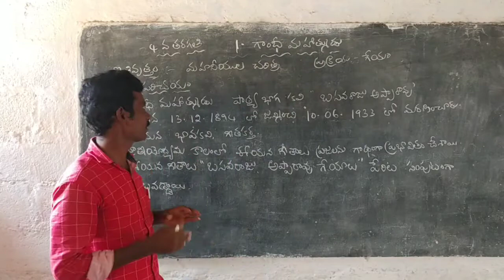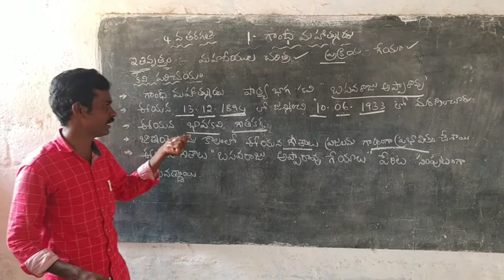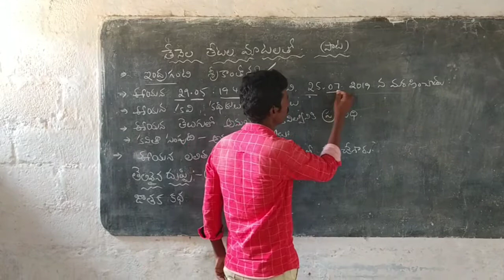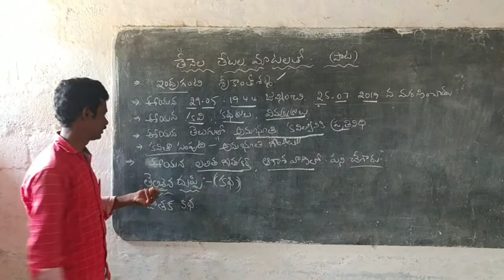4 వ తరగతి 1 వ పాఠం గాంధీ మహాత్ముడు కవి పరిచయం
4 వ తరగతి 1 వ తరగతి గాంధీ మహాత్ముడు కవి పరిచయం